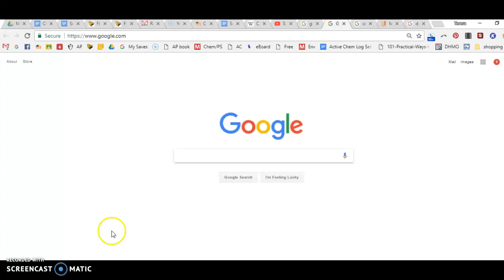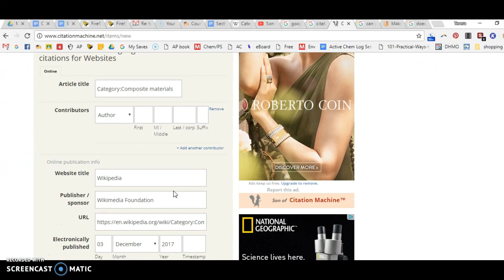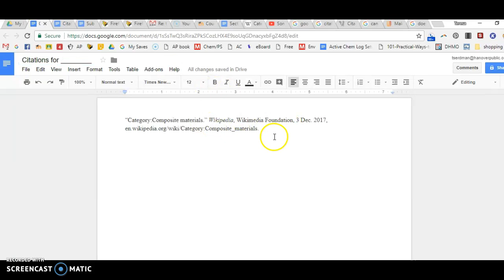How to use citation machine to cite a web page